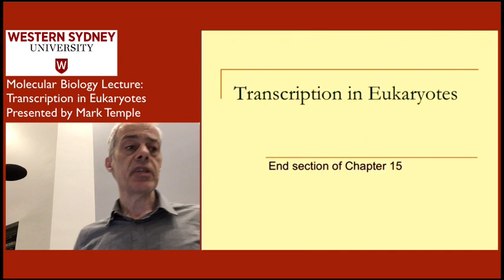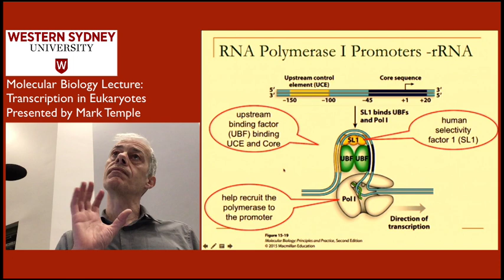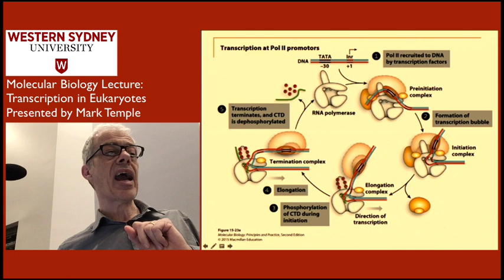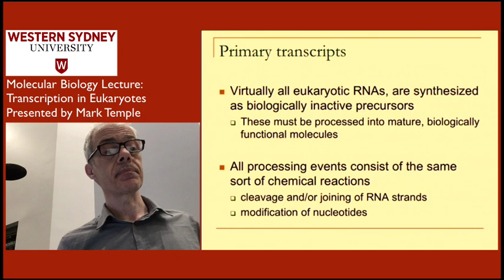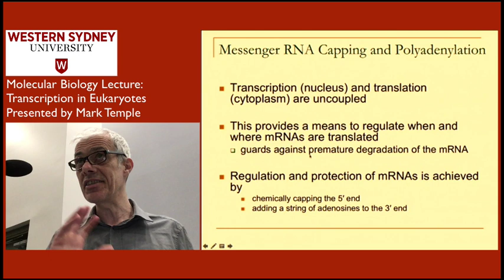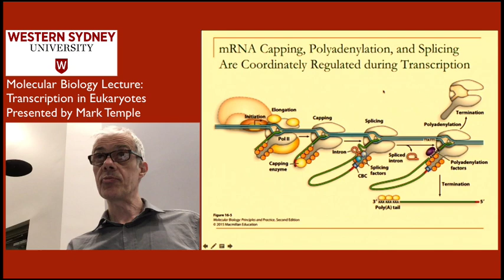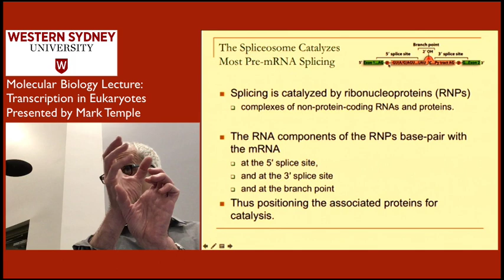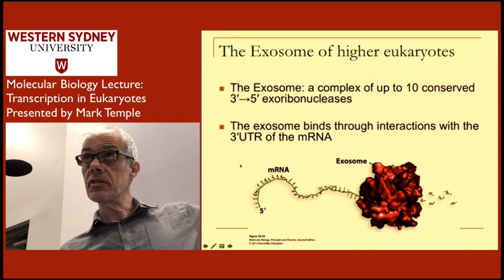Live Lecture 03 Transcription in Eukaryotes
An Overview of Transcription in Eukaryotes and RNA processing